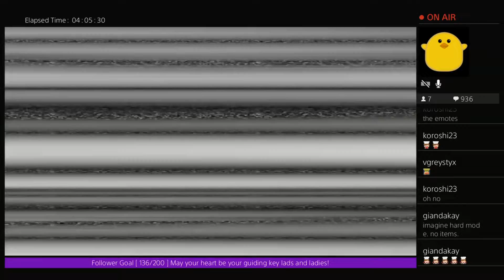Bad Boy Cloud